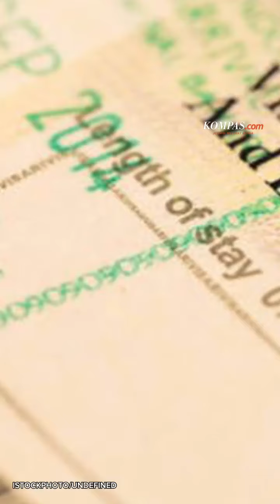Bikin Onar Saat Nyepi, WN Rusia Terancam Dideportasi dari Bali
Seorang perempuan warga negara asing (WNA) asal Rusia, berinisial MB (51), terancam dideportasi lantaran berbuat onar saat pelaksanaan ibadah Nyepi di Kecamatan Kuta Selatan, Kabupaten Badung, Bali, pada Senin (11/3/2024).

Kreatif: Maura Diquesa Silentioni S